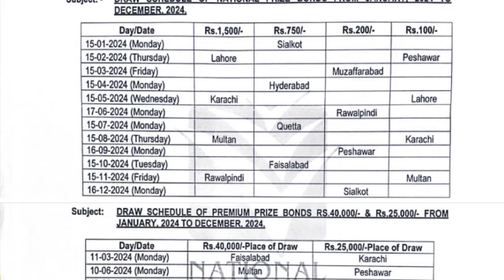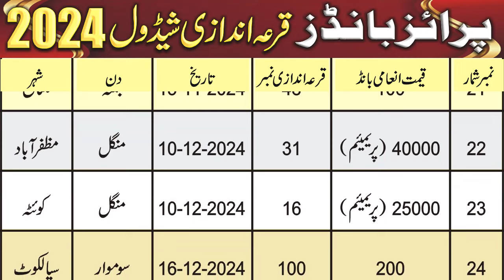Prize Bond Draw Schedule 2024 | Prize Bond List 2024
Prize Bond Schedule 2024 | Prize Bond Draw Schedule 2024 | Prize Bond ka Schedule 2024 | Prize Bond | Prize Bond List 2024 | Prize Bond News | Prize Bond Check Online

Islamabad: Central Directorate of National Savings Islamabad has issued the Prize Bond Draw Schedule 2024. According to the press release issued by National Savings Pakistan, 24 common draws of prize bonds denomination Rs. 100, 200, 750, 1500, 25000 Premium, 40000 Premium will took place in 2024. Our viewers can watch this Prize Bond Schedule 2024 in our video.
1. prize bond schedule 2024
2. prize bond schedule 2024 complete prize bond schedule 2024
3. prize bond draw schedule
4. prize bond
5. draw schedule 2024

Prize Bond Schedule 2024 from JAN 2024 TO DEC 2024: National Savings Pakistan Prize Bond Schedule for year 2024 starts from 15 January, 2024 till 15 December, 2024. Prize Bond Schedule are available for denominations of PKR 100, 200, 750, 1500, 7500, 15000, and 40000 Premium Prize Bond from January to December. The government has introduced this prize bond scheme for common people of the society, interested or involve people can get all the information about their prize bond. Prize Bond draws are held every quarterly. According to the Prize Bond Schedule, the Prize Bond Draw is held in different cities of Pakistan. Every Prize Bond has several prizes for Denominations of Rs. 100, 200, 750, 1500, 7500, 15000, 25000, 40000 and Premium Bond.
1. prize bond ka schedule 2024
2. 2024 prize bond schedule
3. how to check prize bond online
4. prize bond schedule list 2024
5. prize bond schedule card 2024

Prize bond Draw Schedule 2024:
Download Prize Bond draw Schedule 2024 by National savings of Pakistan. Upcoming Prize Bond lucky draw schedule of all denomination with Draw, Date, Day and city where that is organizing. This timetable is updated each year with dates and cities where the draw will be organized by National Savings Organization. The all prize bond denomination comes 4 times in a year and after every 3 months's the specific denomination value prize bond turn held. This current year Prize Bond Schedule 2023 List having all Prize bonds like Rs. 100, 200, 750, 1500, 7500, 15000, 25000, and 40000 Premiums  Prize bond draw schemes will assist you in finding your upcoming money management for buying these bonds.
1. prize bond ka schedule bataen
2. digital prize bond schedule
3. prize bond ka schedule
4. Pakistan prize bond ka schedule
5. prize bond ki qurandazi ka schedule

This Schedule National Savings Complete Draw List is provided online before the year starts. This chart will inform you about the next draw dates, cities, and about any change in the roster if the Public Holiday has come between the draw dates. No draw is held on Saturday and Sunday because Federal Govt has Public Holiday and hence you must know that these dates will be considered empty in Prize bond draw schedule 2024.
1. prize bond schedule list 2024
2. prize bond list 2024 schedule
3. prize bond mukammal schedule
4. schedule of prize bond
5. schedule of prize bond draw 2024

The formula maker gives value to the city and date for the selection of prize bonds and taking consideration of playing money games. Pakistan Savings Certificates Prize Bond Denominations have different values and thus bought by the different peoples having the power to buy. You will find Prize Bonds Lucky Draw Calendar & Dates in Pakistan from January to December like a complete year. You can download Prize Bond 2024 Draw Schedule for your desktop for convenience to see any time online. See here complete Prize Bond Schedule 2024  by the National savings of Pakistan.
1. prize bond schedule Pakistan
2. premium prize bond schedule
3. premium prize bond
4. prize bond qurandazi schedule
5. prize bond result schedule

Prize Bond Draw Schedule  2024 - Many prize bond holders have different types of National Saving Prize Bonds. You can find the schedule list of every draws. Find out prize bond draw schedule of worth 100, 200, 750, 1500, 7500, 15000, 25000 and 40000 respectively at H3S Media – Sargodha Updates. The list shows the dates of prize bond draws from January 2024 to December 2024.
1. 2024 prize bond schedule
2. پرائز بانڈ شیڈول
3. پرائز بانڈ چیک کرنے کا طریقہ
4. پرائز بانڈ شیڈول 2024
5. how to check prize bond